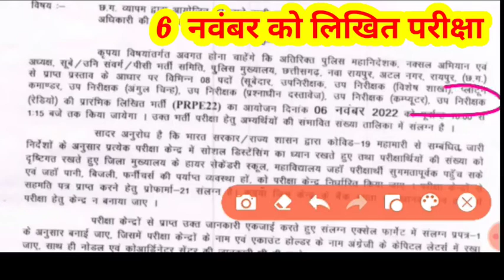पुलिस भर्ती परीक्षा की तिथि |cg si exam date 2022| cg si admit card 2022| CG hostel warden vacancy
|cg si exam date 2022| cg si admit card 2022| CG hostel warden vacancy|

your queries 👇👇👇
|ADEO VACANCY SYLLABUS| ADEO VACANCY 2022| ADEO VACANCY SYLLABUS 2022| hostel warden syllabus|

YOUR QUERIES 👇👇
ADEO VACANCY SYLLABUS
ADEO vacancies syllabus 2022
adeo syllabus in Hindi
adeo syllabus 2022 Chhattisgarh
ADEO GK GS
ADEO GK 2022
ADEO GK IN HINDI
|छात्रावास अधीक्षक भर्ती 2022| hostel warden vacancy 2022| hostel warden syllabus
YOUR QUERIES 👇👇

ADEO VACANCY,ADEO VACANCY 2022,ADEO VACANCY SYLLABUS,CG VYAPAM,CG VYAPAM HUB,
CG smart update,
Manoj dey,
chatrawas adhikshak syllabus,
chatrawas adhikshak vacancy,hostel warden,
hostel warden GK gs,
,si test series,
sub inspector general knowledge,
|छात्रावास अधीक्षक की तैयारी कैसे करें|
hostel warden vacancy| hostel warden syllabus| ADEO VACANCY

308 पदों पर भर्ती, New vacancy recruitment, CG vacancy 2022, CG VYAPAM 2022, CG PSC 2022,CG Vacancy

cg hostel warden vacancy 2022 kab aayega,cg vyapam hostel warden vacancy 2022,hostel warden vacancy 2022 chhattisgarh new update
छात्रावास अधीक्षक की तैयारी कैसे करें| hostel warden vacancy| hostel warden syllabus| ADEO VACANCY

छत्तीसगढ़ सामान्य ज्ञान| CG GK IN HINDI| chhatrawas adhikshak Bharti| sub inspector Bharti| CG GK|

व्यापम //पीएससी//
 की परीक्षाओं के लिए या
👈आगामी परीक्षाओं के लिए अगर तैयारी करना चाहते हैं

CG HOSTEL WARDEN GK QUESTIONS IN HINDI

cg job
cg jobs

|ADEO VACANCY SYLLABUS| ADEO VACANCY 2022| ADEO VACANCY SYLLABUS 2022| hostel warden syllabus|,chatrawas adhikshak syllabus,chatrawas adhikshak vacancy,

hostel warden vacancy,hostel warden syllabus
cg police,cg si exam date,cg si exam date 2022